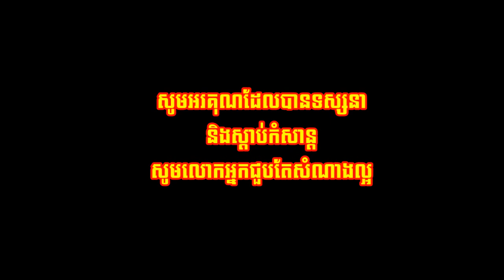ច្រៀងដោយ តាំង ស្រីពេជ្រ 2018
ពេលមេឃស្រទុំ - មរតកដើមដោយអ្នកគ្រូ រស់ សេរីសុទ្ធា
ច្រៀងដោយ តាំង ស្រីពេជ្រ ( cover song ) 2018